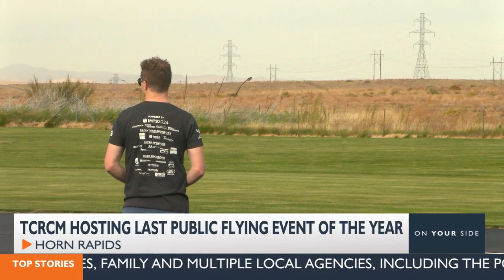Bring the family for a day of flying fun and free lunch near Horn Rapids